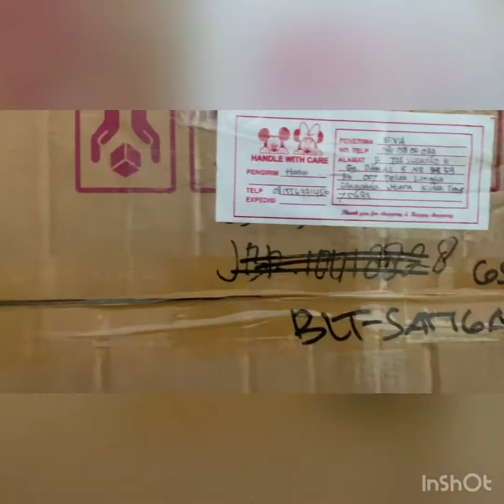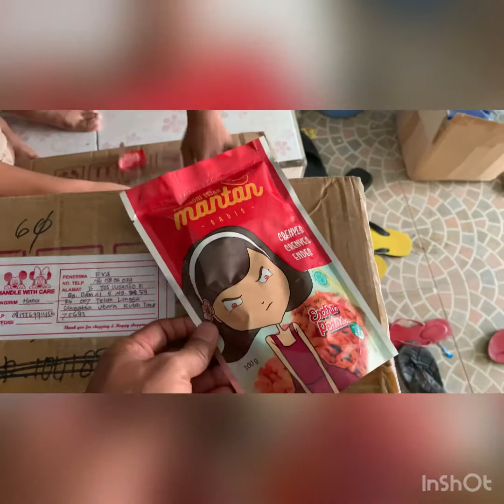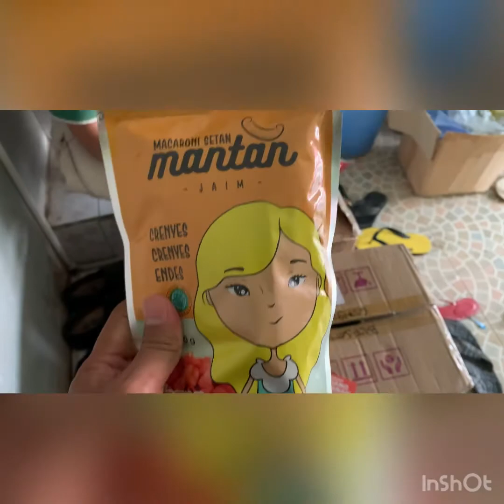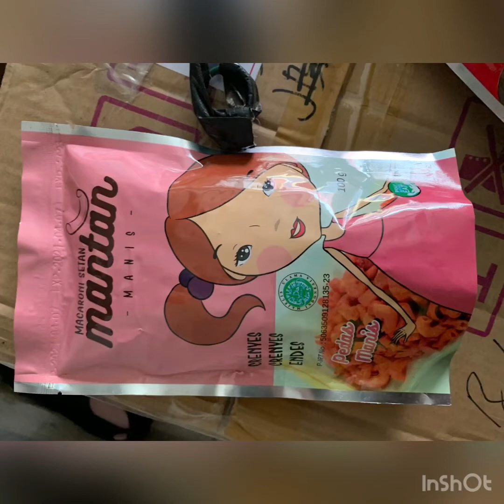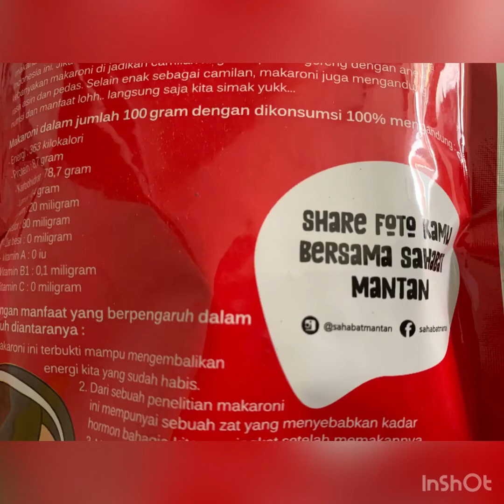Unboxing snack makaroni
Snack makaroni setan atau di singkat mantan (makaroni setan)
Ada 3 (tiga) varian rasa
1. Mantan Sadis ( Extra Pedas )
2. Mantan Manis ( Pedas Manis )
3. Mantan Jaim ( Jagung Manis)
Rasa mantap dan renyah
Usai makan jangan lupa foto selfi bareng saudara teman dan pasangan Anda
Gurih dan enak
Unboxing snack berhadiah uang,
Unboxing amidas,
Unboxing kacang super,
Unboxing salsa,
Unboxing refa,
Unboxing broondonk gareenk,
Unboxing snack zaman now,
Unboxing snack hadiah emas,
Unboxing hadiah uang
UNBOXING SNACK BERHADIAH DUTRO
Snack viral yang sering digunakan oleh youtuber sebagai bahan konten youtube untuk video dalam tema unboxing snack berhadiah uang, bahkan hadiahnya mencapai ratusan ribu dan batangan emas jIka beruntung, seberuntung kalian yang bisa menyaksikan vidio unboxing snack amidas berhadiah uang yang ada di channel ini. karena jika kalian sangat beruntung,
Road to 5000 subscriber kalian bisa memenangkan giveaway yang akan kami berikan buat kalian dengat syarat :
- berikan komen terbaik kalian
akan ada give away buat 5 orang terpiling dengan @200k pulsa eletrik
pemenang akan diumumkan di IG. @eatmericebowlsangatta jika kalian tertarik burung gabung ya syaratnya mudah banget kaannnn.